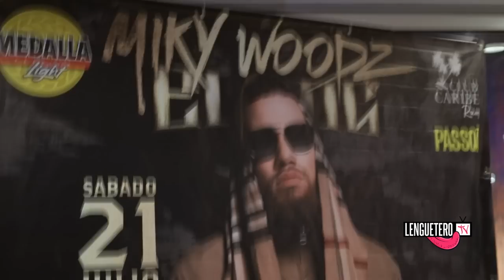Miky Woodz en su primer concierto en Puerto Rico - Vlog 06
Ayendi Martinez (Manejador) 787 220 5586